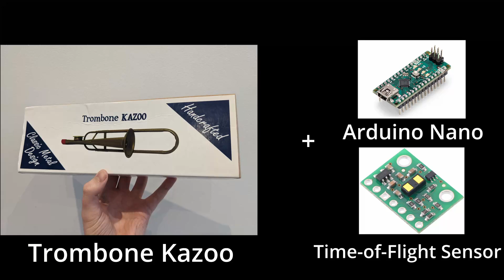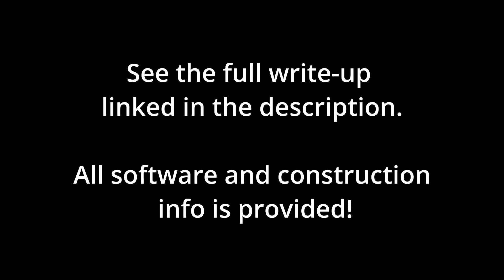DIY Trombone Kazoo controller for Trombone Champ!